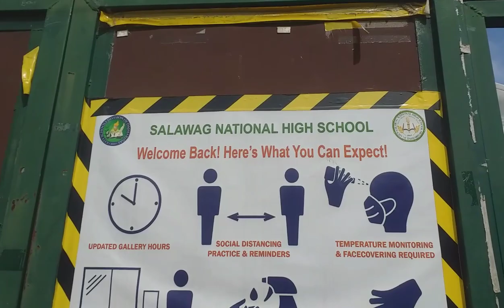Ang Public High School sa loob ng Subdivision Salawag National High School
ganda